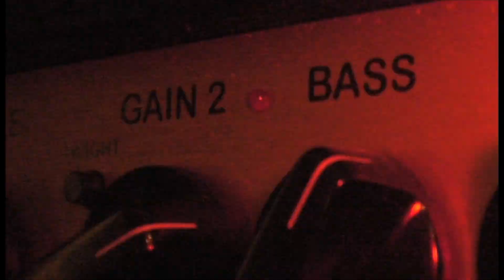Pericos Web Tv Episodio 48 parte 4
Cuarta parte de la gira de 3000 vivos que nos llevo por Honduras Costa Rica Mexico y Estados Unidos